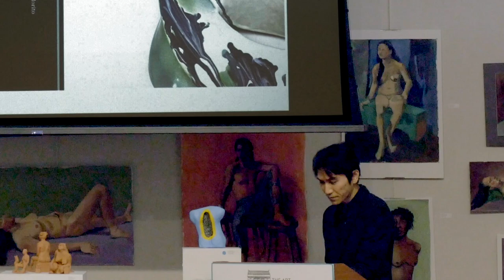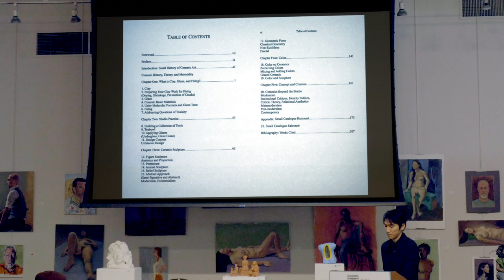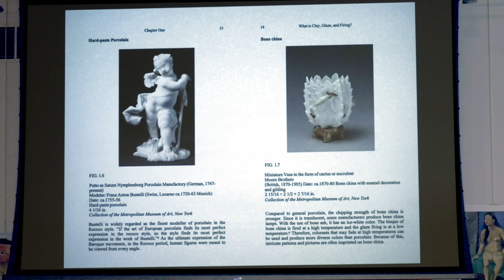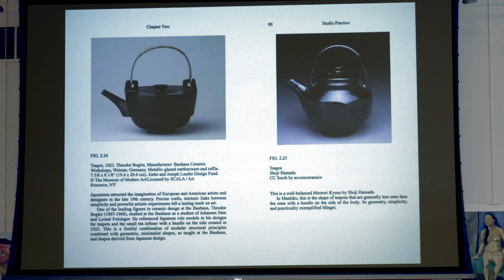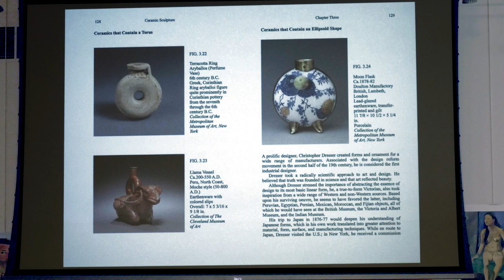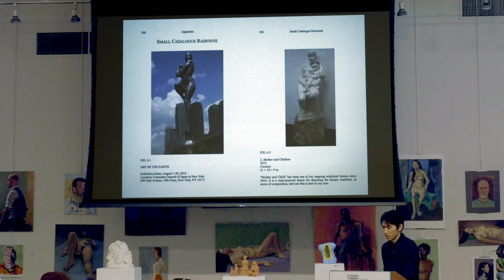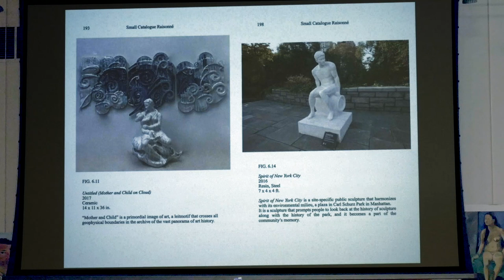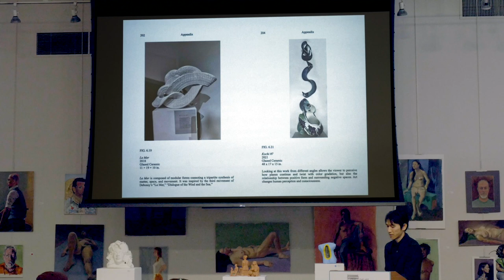"A Holistic Approach to Ceramic Sculpture" with Yasumitsu Morito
In this lunchtime lecture, sculptor and instructor Yasumitsu Morito discusses his newly published book "A Holistic Approach to Ceramic Sculpture: Its History, Theory, and Materiality."

This book offers a holistic view of ceramic art, including its history, theory, and materiality, and discusses ideas of ceramics and sculpture in which students and professional artists can find solutions and inspiration. It focuses on the structures behind forms and colors that constitute ceramic art. The book also provides images of distinguished ceramic art along with descriptions of their history, techniques, and concepts described, and will serve as an engaging and essential resource for the ceramic arts today. This book is a collection of numerous institutions, including the Metropolitan Museum of Art, Frick Collection and Getty Research Institute.

Yasumitsu Morito is a visual artist who works primarily in ceramics and sculpture. He is a Fellow of the National Sculpture Society and a Cultural Ambassador for Mashiko Ceramics of the Tochigi Prefecture, Japan. He has exhibited in various venues in New York, Central America and Japan, including a solo exhibition in Carl Schurz Park in New York, among others. His work has been featured in various publications, including the Wall Street Journal and NY1.